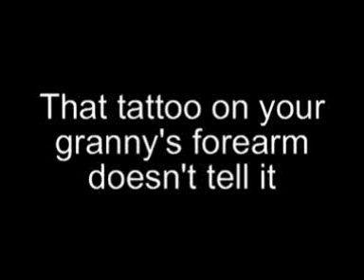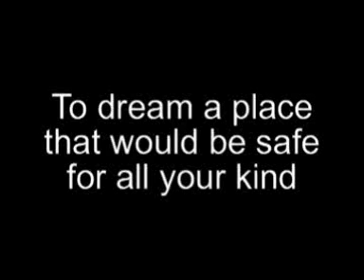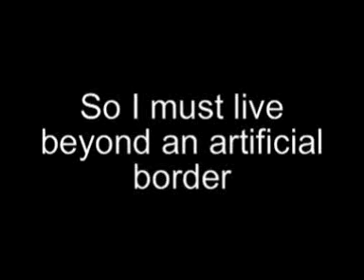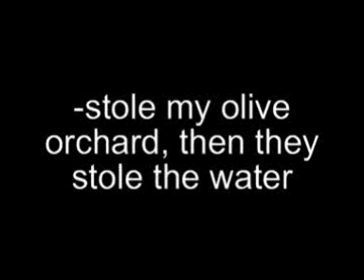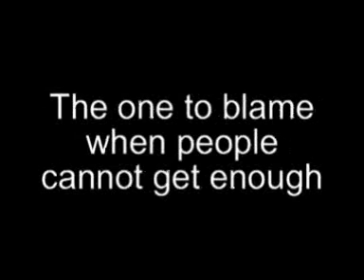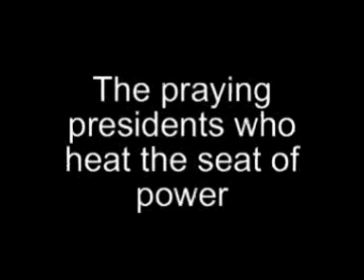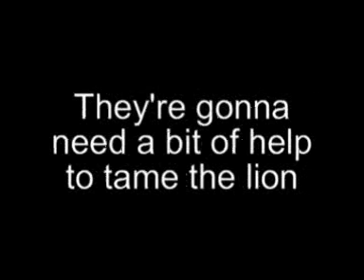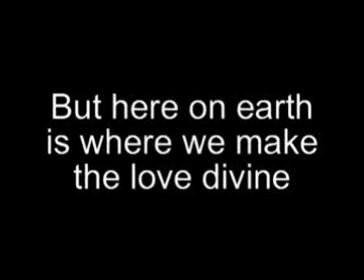Prisoner of Palestine - by Seize the Day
A powerful song from the folk band Seize the Day about the conflict in Palestine. No images- just the words.